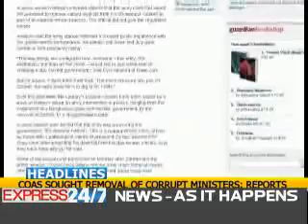News Peek (Express 24/7) 2-Oct-2010 9:00am